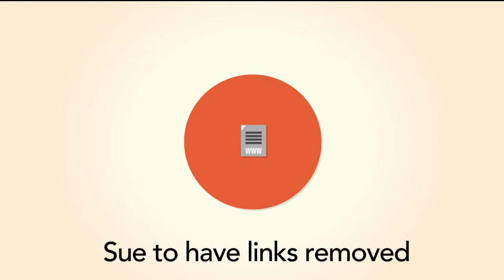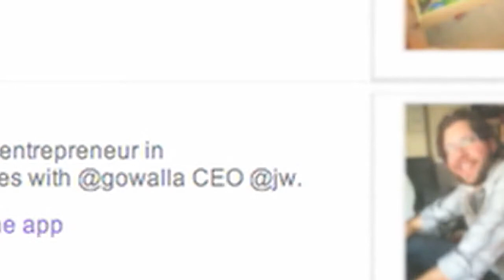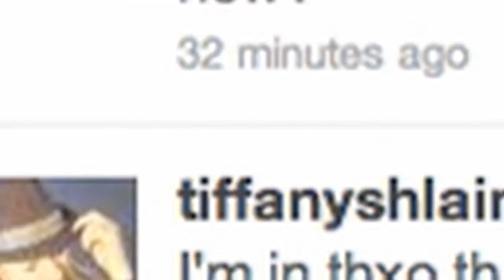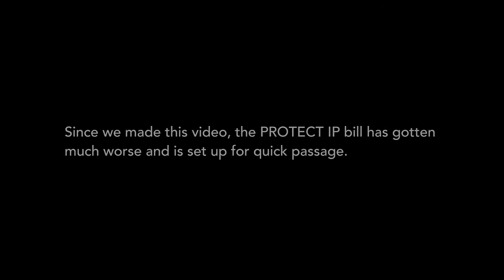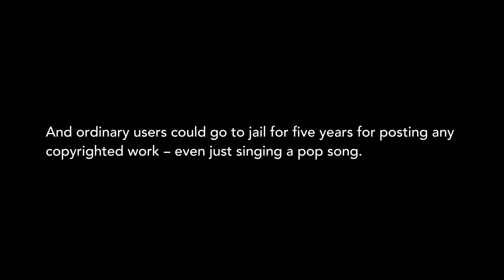Stop SOPA & PIPA! Worldwide Protest Jan 18, 2012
Do something, before it's too late!

This video is under "creative commons" so feel free to upload this video on your channel!